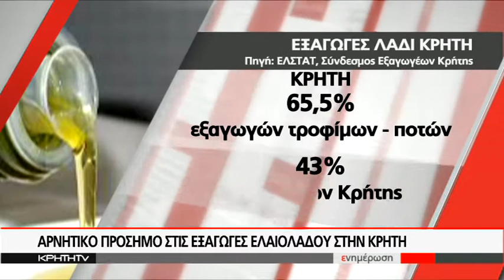"ΒΟΥΛΙΑΖΕΙ" ΣΤΑΘΕΡΑ Η "ΝΑΥΑΡΧΙΔΑ" ΤΩΝ ΚΡΗΤΙΚΩΝ ΕΞΑΓΩΓΩΝ